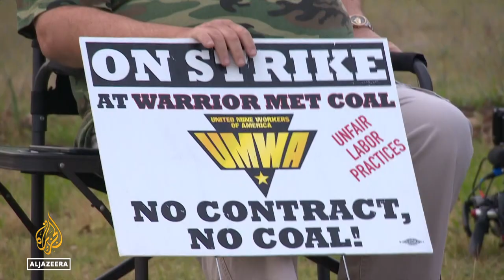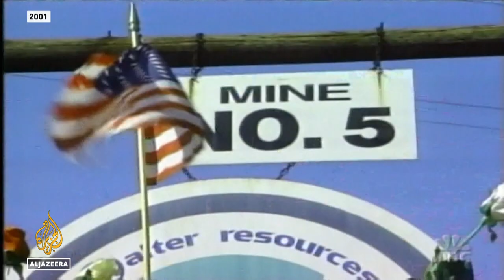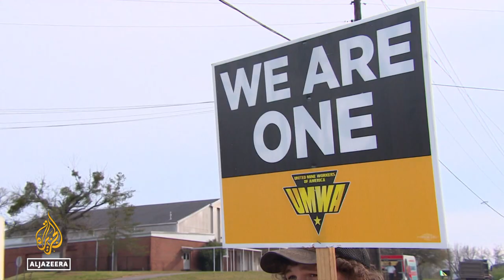US coal miners' strike: Employer in Alabama uses non-union workers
In Alabama, the longest strike in the US state's history shows little sign of being resolved.
Members of the coal miners' union walked off the job in April 2021.
They want better wages.
Al Jazeera's @John Hendren reports from Alabama, United States.